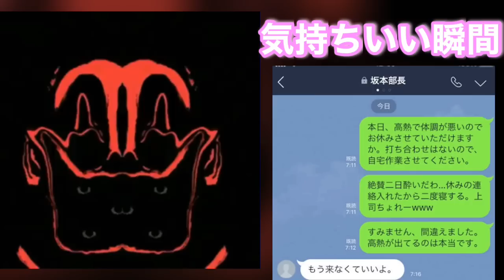Mr.インクレディブルと見る 気持ちいい瞬間 音割れ EARRAPE mr incredible becoming uncanny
リクエストで作りました！

2番目のはただのティッシュです(？)
ティッシュ気持ち良すぎるだろ！

音割れインクレディブルシリーズ👍

Mr.インクレディブルと見る 設計ミス 音割れ EARRAPE mr incredible becoming idiot